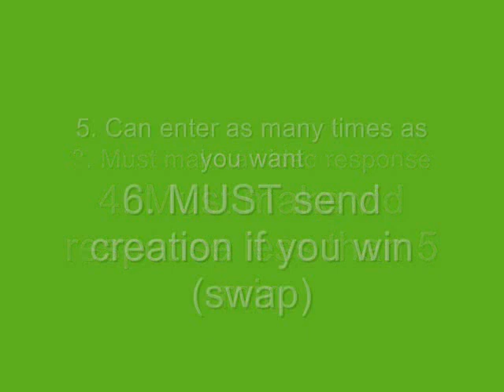Hello kitty bow macaroo for FREE!! :DD